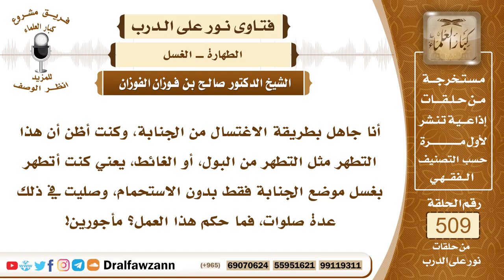7668- حكم من اغتسل من الجنابة بغسل فرجه فقط - الشيخ صالح الفوزان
"7668- أنا جاهل بطريقة الاغتسال من الجنابة، وكنت أظن أن هذا التطهر مثل التطهر من البول، أو الغائط، يعني كنت أتطهر بغسل موضع الجنابة فقط بدون الاستحمام، وصليت في ذلك عدة صلوات، فما حكم هذا العمل؟ مأجورين!
الجواب: الجواب: يقول: أغسل موضع الجنابة، أيش قصده بموضع الجنابة؟ الجنابة في كل البدن ليست في محل، إلا إن كان يقصد يغسل ما أصابه المني مثلًا، هذا يعيد الصلاة التي صلاها من غير اغتسال، يعيد صلاته؛ لأنه صلى من غير طهارة: ﴿وَإِنْ كُنْتُمْ جُنُبًا فَاطَّهَّرُوا﴾ [المائدة: 6] بالاغتسال في جميع البدن.
السيرة الذاتية:
للاشتراك في قناة الشيخ صالح الفوزان

14_ الشيخ محمد أمين الشنقيطي
يتيوب

15_سماحة المفتي عبد العزيز آل الشيخ
 يوتيوب

رئيس الفريق
لمشروع كبار العلماء